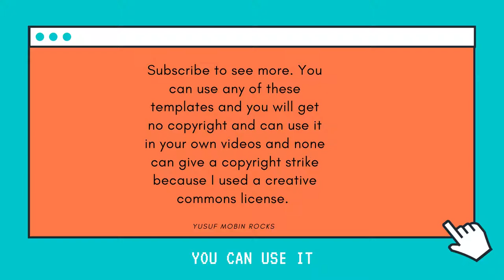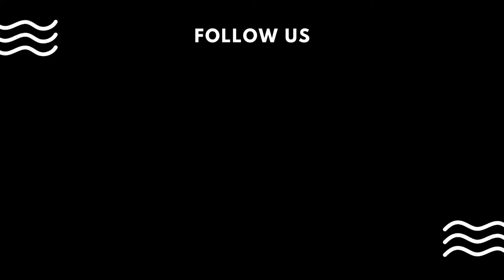Outros and intros for YouTube channel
please watch till the end your comments mean a lot to me.